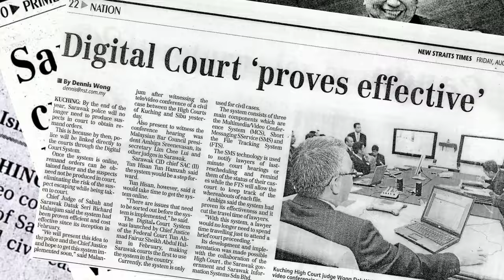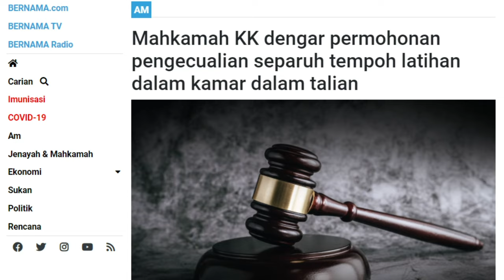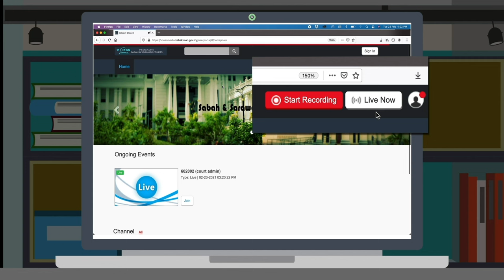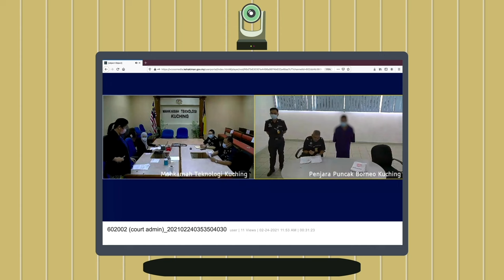Video Conferencing System in Sabah and Sarawak Courts (V-COSS)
Introducing the new brand of Sabah and Sarawak Court Video Conferencing System or simply called V-COSS. V-COSS is part of the e-Kehakiman Sabah and Sarawak (eKSS) project approved and funded by the Federal Government in 2020 to upgrade the existing system used in Sabah and Sarawak courts since 2007. One of the most distinctive features of V-COSS is the integrated video conference system between courtrooms and prisons to allow more stable, conducive and efficient online hearings be conducted especially during the time of pandemic. V-COSS facilities will be placed in 10 prison locations namely Kota Kinabalu, Sandakan, Tawau, Labuan, Kuching, Sri Aman, Sibu, Bintulu, Miri and Limbang (installations of hardware and software are still in progress) connecting virtually to more than 30 court locations in Sabah and Sarawak. V-COSS will also be widely used for civil cases and the new system will permit inter-state connections.

Video Production Team:
Producer: High Court of Sabah and Sarawak, The Malaysian Judiciary

Technical Crew: Minda James, Chester Liew Wee Han, Tan Ting Joo, Adon Hsu Hien Kiun, Dzulfiqar Radziman bin Kamal, David Kee Yen Chee, Bob Berkcamp Anak John Benjamin, Wilson Wagner Anak Tubom, Jackson anak Embuas, Khalif Amir bin Zakry, Gabriel John Jatot (SAINS)

Video Editors: Noor Shizarin Isnin, Anna Sii Tong Pei (SAINS)